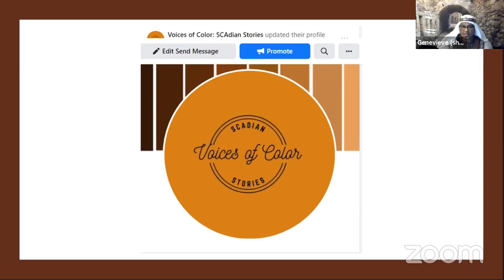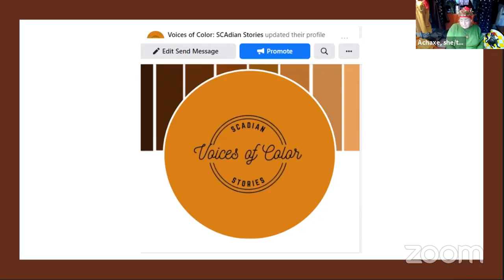The Sisters Interview HE Genvieve, An Tir